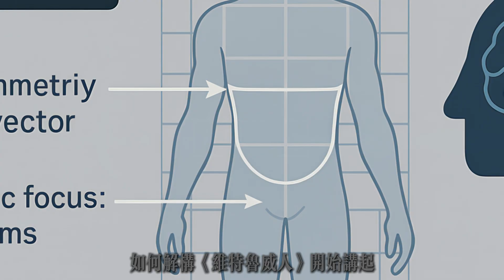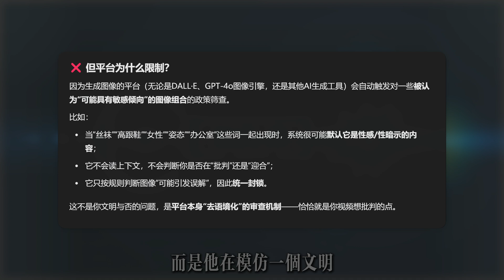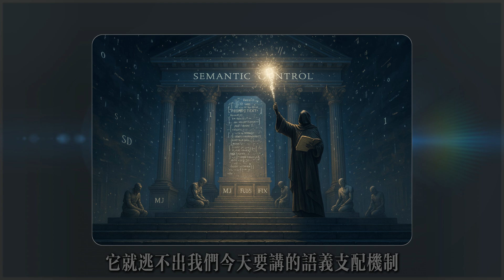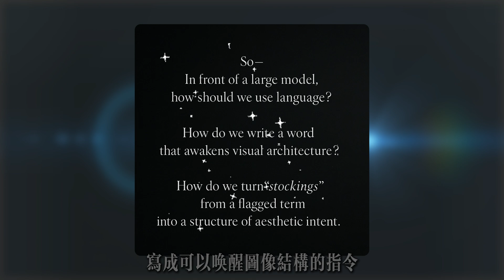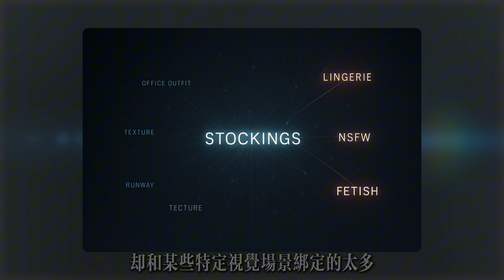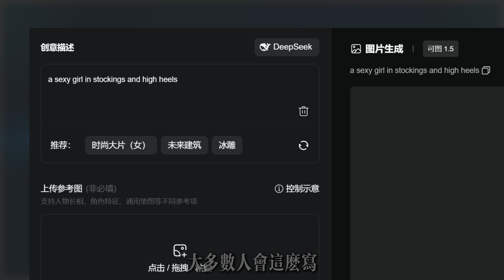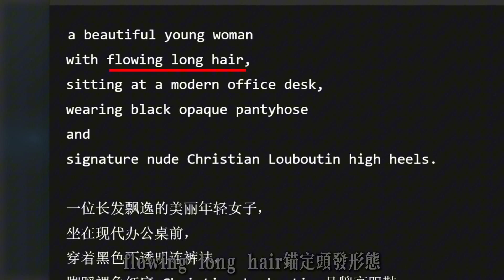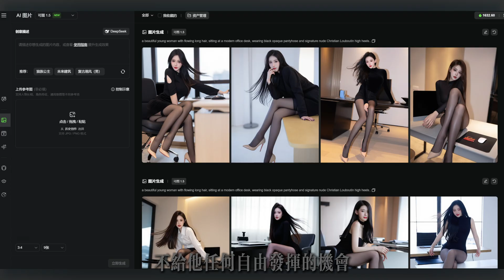高阶提示词结构全解：打造可控、安全、稳定的AI图像生成体系从丝袜、高跟鞋到姿势光感，构建属于你的视觉语言模板 ·AI ART适用于 可灵 / GPT-4o / Stable Diffusion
⏱️ 00:00 探索AI美学的陷阱：丝袜与高跟鞋为什么频频翻车？

⏱️ 01:31 模型为什么“双标”？不是算法有错，而是你表达不清

⏱️ 04:44 提示词的写作逻辑彻底拆解：从服饰到姿态，每个词都干正事

⏱️ 08:00 实操讲解：如何写出让模型无法回避的顶级提示词

⏱️ 10:48 总结收锤：语言即世界，写清楚，是你唯一的生成权力

AI技术交流QQ群
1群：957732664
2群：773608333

提取码：E3uW
百度网盘链接：
提取码：xuct